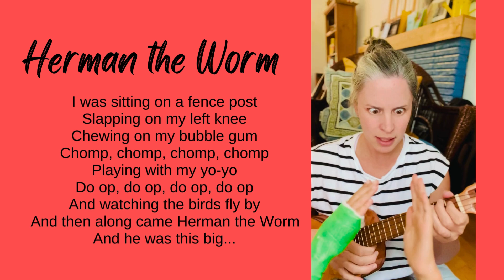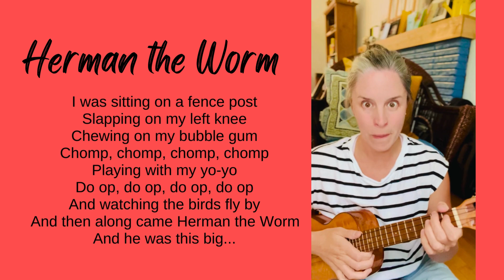Herman the Worm | A Camp (or Campfire) Song for Kids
I was sitting on a fence post
Slapping on my left knee
Chewing on my bubble gum
Chomp, chomp, chomp, chomp
Playing with my yo-yo
Do op, do op, do op, do op
And watching the birds fly by
And then along came Herman the Worm
And he was this big
I asked, "Herman, what happened?"
And he said, "I swallowed one grape"

Looking for inspiring music, rhymes, action-songs, finger-plays or musical content for all? Follow along and please, reach out to connect!

Vous cherchez de la musique inspirante, des rimes, des chansons d'action, des jeux de doigts ou du contenu musical pour tous ? Suivez-nous et s'il vous plaît, tendez la main pour vous connecter!

Shannon
Music with Shannon